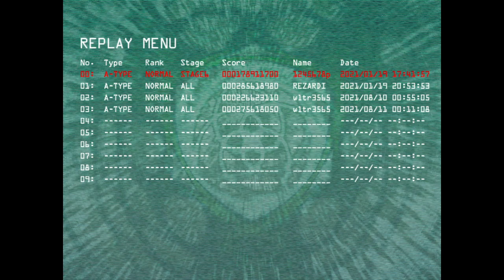[Leiria -Stargazer-] Type A True ALL CLEAR (Score: 275,618,050) [CC Commentary]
Good ol' Comiket 80 era doujin game. It sure has the lack of visual polish of the games of that era! Weirdly enough, Touhou looks more polished aside of the character art! Yes, Touhou.

I like it. It's still fun to play anyway.

In a nutshell it's... ESPGaluda in space. That's... not creative, but hey, it works. Plus, when was the last ESPGaluda game again? No, ESPRaDe doesn't have the kakusei mode, okay? It's in the ESP series but not ESPGaluda series. You shoot, laser, bomb, and accel, the kakusei mode. No gender change here. If you're familiar with ESPGaluda's juicy cancels this game will be at home for you.

But in terms of gameplay 2 janky stuff stand out. First, Type C. Type B only looks ugly. Type C on the other hands, the options will obscure the main character's body because the color is exactly the same as her armor. That is not good at all! Second, Type A's bomb barely gives any damage! I'm not sure if this is by design or if it's a bug.

If you had been offered by a friend to "pirate" it, no need to be shy. Do it. The game had been distributed for free by the developers anyway. I heard the download link on their website doesn't work anymore. You'll have fun with this game.

I do think the replay glitched at the very end, though. Sorry for the bad recording...